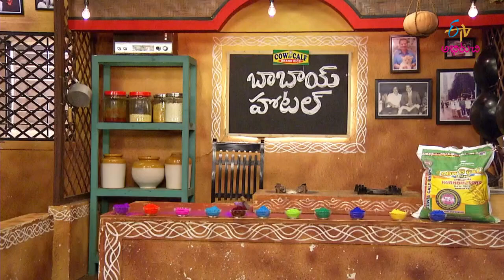Babai Hotel | బాబాయ్ హోటల్ | General Promo